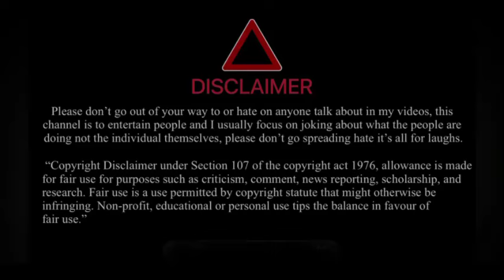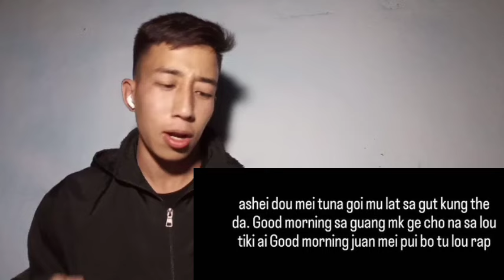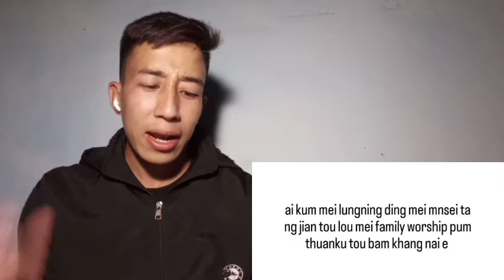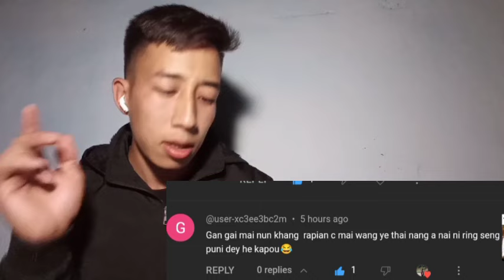Crush ta hou tha..“AHEEM”🤫🤭🤭